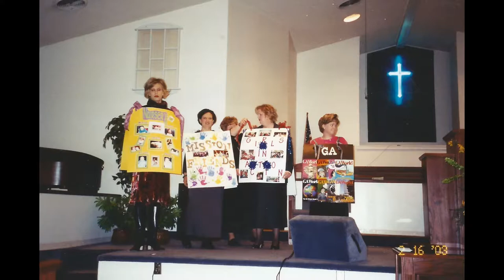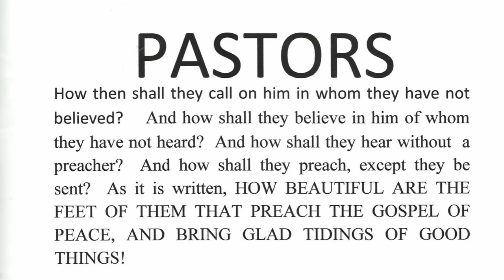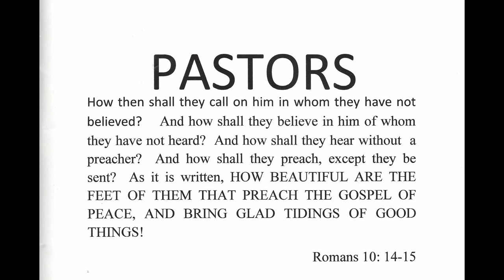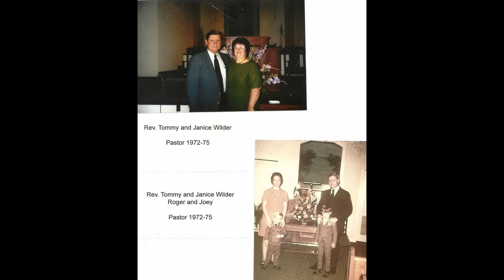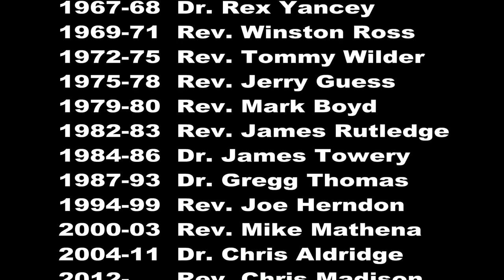Fredonia Homecoming 2014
This video was shown at the 2014 Fredonia Homecoming service.  God has used many people to shape the community of Ingomar, New Albany and beyond through the body of believers we call Fredonia Baptist Church.